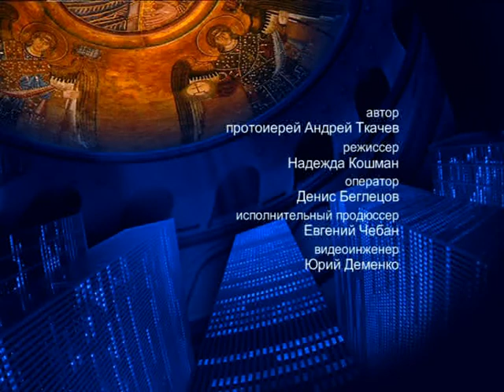О Евангелии от Иоанна – На сон грядущим – протоиерей Андрей Ткачёв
Отец Андрей Ткачёв поговорил о Евангелии от Иоанна, где Христос возвращает Петру апостольское достоинство.

Распространи это видео!